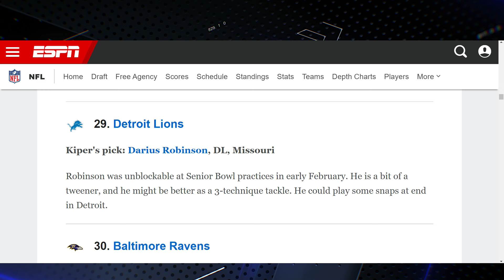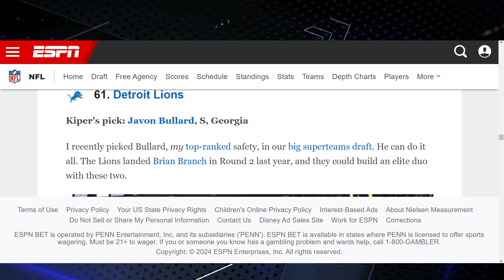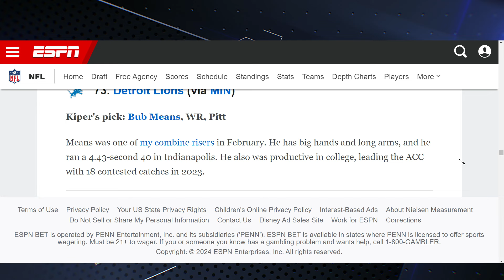With The FIRST 3 PICKS in the 2024 NFL Draft, The Detroit Lions Select...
In the electrifying atmosphere of the 2024 NFL Draft, the Detroit Lions Syndicate channel brings you an exclusive video titled "With The FIRST 3 PICKS in the 2024 NFL Draft, The Detroit Lions Select..." 🏈🦁 Dive into the heart of the draft excitement with our in-depth analysis and predictions. Will the Lions fortify their defense, add dynamic playmakers, or surprise us all with unexpected choices? 🤔💥

Join us as we break down each selection, providing insights into the players' strengths, potential impact on the team, and how these picks could shape the future of the Detroit Lions. From college highlights to expert opinions, we've got everything you need to get pumped for the Lions' upcoming season. 🌟🔍

Your home for all things Detroit Lions, where passion meets analysis. 📢❤️